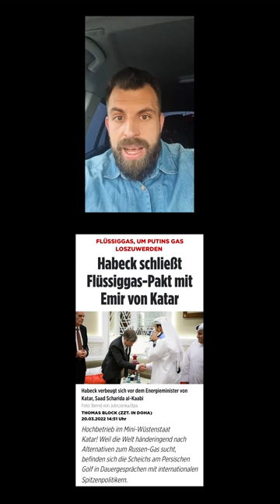youtube video #-7TGFapwc6U